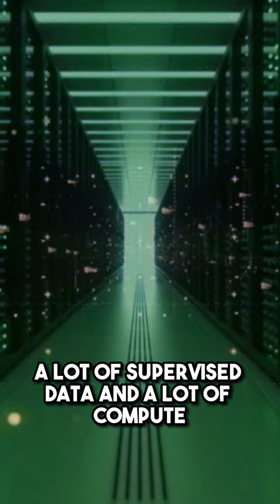Ilya Sutskever: The beginnings of Deep Learning (ChatGPT)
Ilya Sutskever the creator of GPT explaining the beginnings of Deep Learning